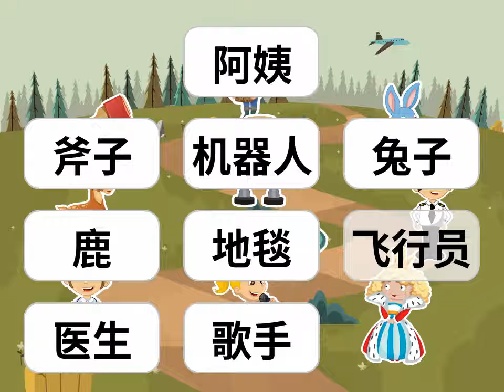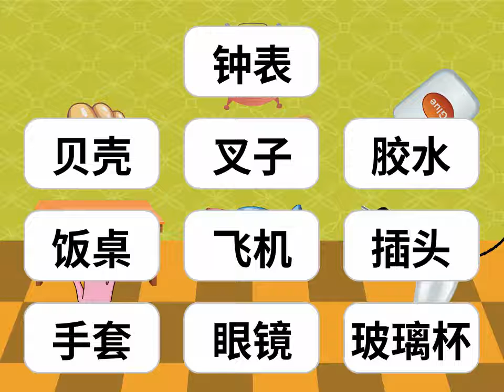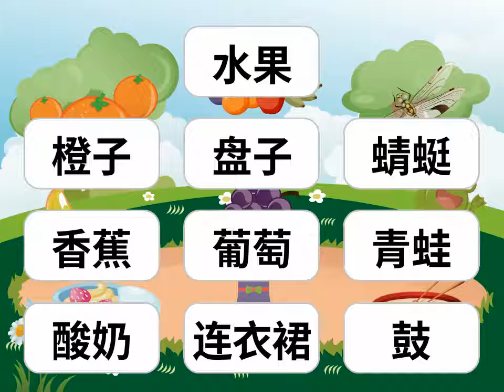Step2-Vol.1~10 Word Review[Chinese]